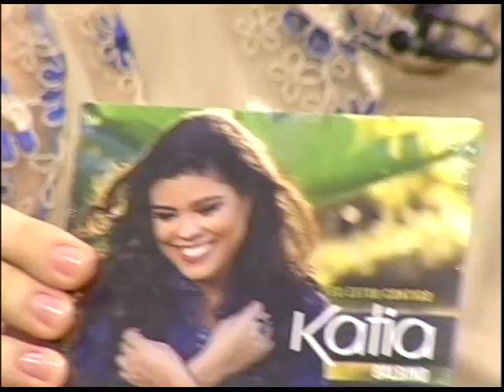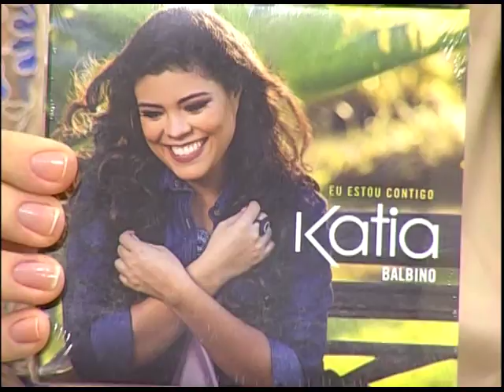Espaço Feminino - Tratamentos estéticos